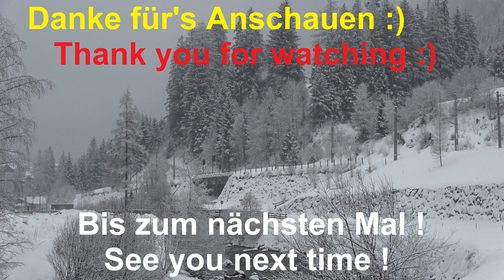Arlberg route at snowfall. Railjet Express, EC 163 with SBB cars and a loco train at Flirsch Station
Dear friends,

this video was taken on 15th of February at Flirsch station on the famous Arlberg route - which is in Austria connection Innsbruck and Bregenz. In the middle there is St. Anton am Arlberg, which is famous for skiing. It is one of the world's top skiing resorts an was the first spot in the Alps were skiing tourism was invented in the 30th of the last century.

Flirsch station is the next on the way down from St. Anton to Innsbruck but it is no longer a train stop. Public transport today is by bus only. The station building is still in good condition and a nice spot for train spotters.

Have fun watching my video.

All the best and take care !

Bügelfalte 63